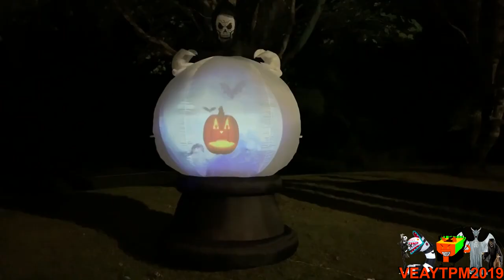Gemmy - All Hallow's Eve Has A Sparta Extended Remix (Ft. Multisource)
I worked hard on this remix. It took me awhile to complete it, but I finally got it done. This remix is definitely better than the collab part I did for Lazy Butterfly TAS.
Note: I didn't use halloween pitches because I don't have FL Studio or Melodyne yet. So I used 5 different pitches from 4 different custom sources.
Here are the sources:
Lazy Butterfly's 23rd Custom Sparta Source:
20th Century Fox (1989) (Don't know if that's the right one but that's what I think it is)
TTS MMHOPH & Final Space custom sparta source:
Mao Mao: Heroes Of Pure Heart
Brenden's only last custom source:
SpongeBob SquarePants
BFB 10: Enter the Exit
Lazy Butterfly's 1am Custom Sparta Source:
The Simpsons
Here's the source for the chorus:
Gemmy Living Projection Reaper Globe (All Scenes)
Here are the sources for the percussions:
Beetlejuice
The Nightmare Before Christmas
The Collector - Spirit Halloween
BFB 7: The Liar Ball You Don't Want
Credit To Warner Brothers for Beetlejuice
Credit To Disney for The Nightmare Before Christmas
Credit To jacknjellify for BFB 7 and BFB 10
Credit To Spirit Halloween for The Collector
Credit To Cartoon Network for Mao Mao: Heroes Of Pure Heart
Credit To FOX for The Simpsons and Their Logo
Credit To Viacom and Nickelodeon for SpongeBob SquarePants
Credit To Halloween Haunt Guy for the video of the Gemmy Living Projection Reaper Globe
Credit To Gemmy Industries For All Hallow's Eve